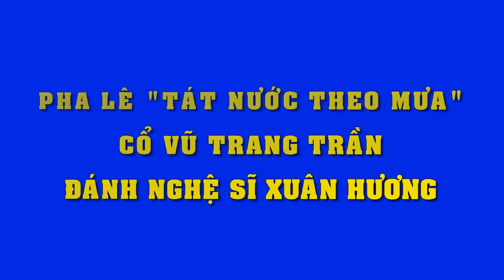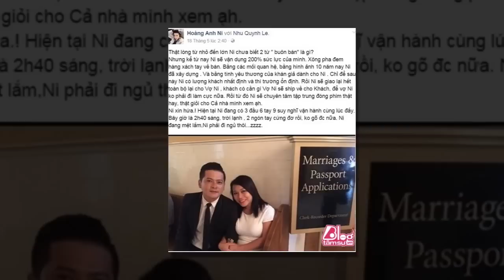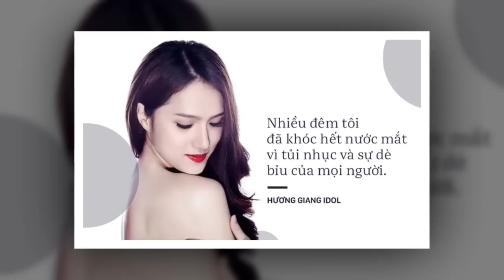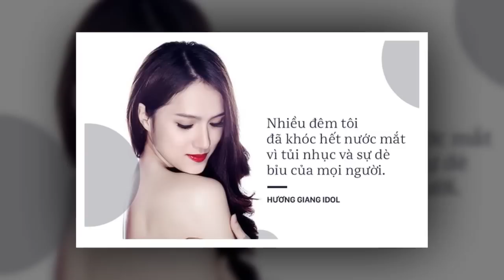Trang Trần dung tục đã đành, Pha Lê còn hùa theo lăng mạ, và cỗ vũ đàn chị"đánh"nghệ sĩ Xuân Hương